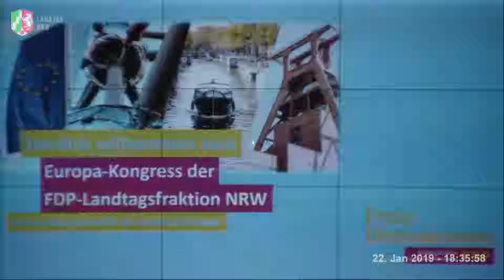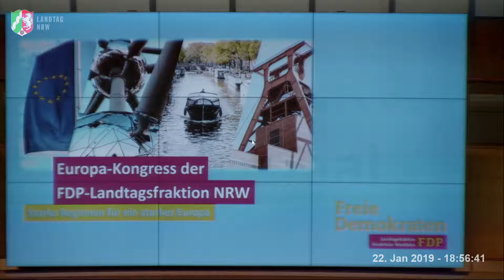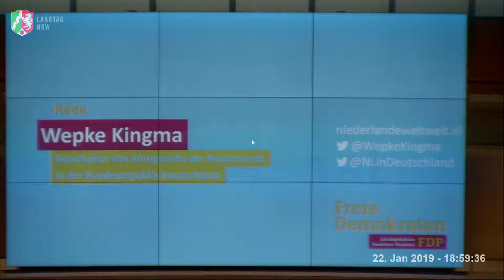Europa Kongress FDP-Fraktion - Komplettmitschnitt